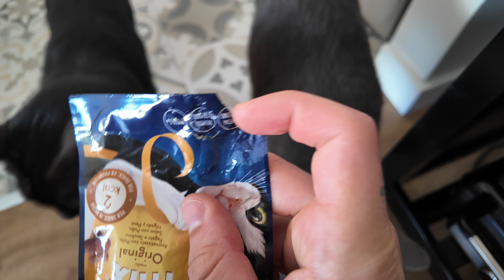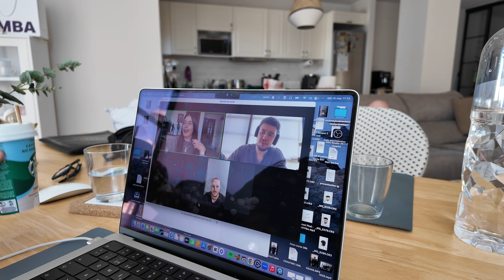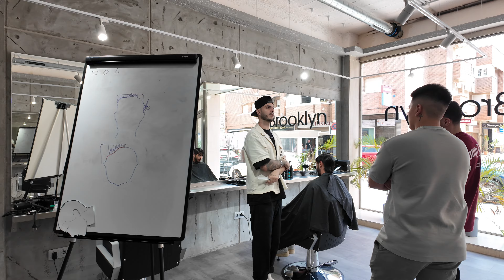Capitulo 5, Vlog de Gori Barber, Formación, corte de pelo, master, marca RED RABBIT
Como antes mencionado os dejo el link para ver el video de como acceder a una formación gratuita online en mi academia, os veo dentro!

el enlace para acceder. Pero primero terminate el VLOG.